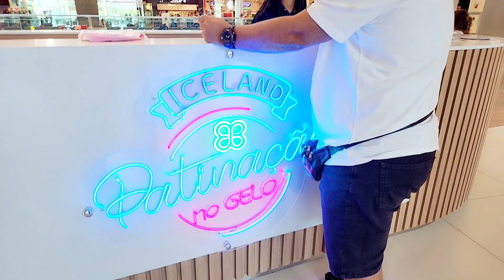Patinando no Gelo em família [PISTA DE GELO QUE FUNCIONA O ANO INTEIRO]